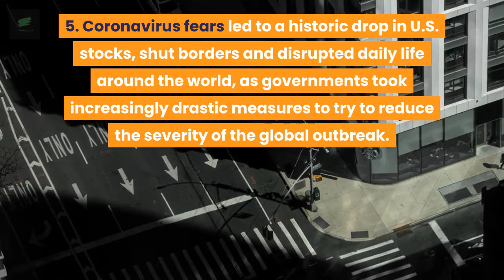What happened TODAY - 16th March, 2020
1. Russia’s Constitutional Court ruled it was legal to change the country’s constitution in a way that could allow President Vladimir Putin to remain in power until 2036, less than a week after Putin publicly backed the idea.
2. Israeli opposition leader Benny Gantz received an official mandate to try to form Israel’s next government, and called on Prime Minister Benjamin Netanyahu to join him in a unity administration.
3. Drugs used for treating arthritis are being tested as treatments for COVID-19, the disease caused by a new coronavirus, as researchers rush to find ways of helping patients and slowing the number of infections.
4. Taiwan’s air force has again scrambled to warn off approaching Chinese jets, in the latest rise in military tensions during the coronavirus crisis between Beijing and the island its claims as its sacred territory.
5. Coronavirus fears led to a historic drop in U.S. stocks, shut borders and disrupted daily life around the world, as governments took increasingly drastic measures to try to reduce the severity of the global outbreak.
6. Alphabet Inc’s YouTube, Facebook Inc and Twitter Inc warned that more videos and other content could be erroneously removed for policy violations, as the companies empty offices and rely on automated takedown software during the coronavirus pandemic.
7. Italy approved 25 billion euros ($28 billion) of spending measures to help the fragile economy survive the onslaught of coronavirus as the death toll in Europe’s worst-affected country jumped above 2,000.
8. France will deploy 100,000 police to enforce a lockdown ordered by President Emmanuel Macron aimed at curbing the coronavirus outbreak and fixed checkpoints will be set up across the country.
9. Hong Kong will quarantine for 14 days all people entering the city starting midnight on Thursday to prevent an “explosion” of coronavirus cases around the world.
10. India closed the Taj Mahal, its top tourist site, and the financial hub of Mumbai ordered offices providing non-essential services to function at 50% staffing levels as efforts to control the spread of coronavirus in South Asia ramped up.
11. Canadian Prime Minister Justin Trudeau, in quarantine since his wife tested positive for the coronavirus last week, is pulling the levers of power from an old brick mansion with a stockpile of Legos to help keep his three kids busy.
12. Prime Minister Boris Johnson shut down social life in Britain and ordered the most vulnerable to isolate for 12 weeks, ramping up the battle against a coronavirus outbreak just as it accelerates towards it peak.